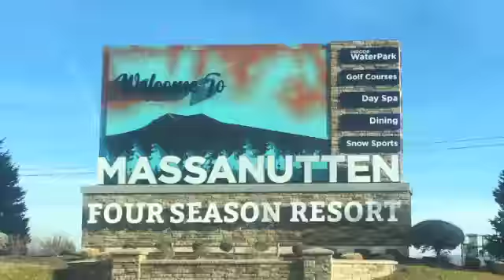Woke Me Up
Kid Cudi Soundtrack To My Life freestyle